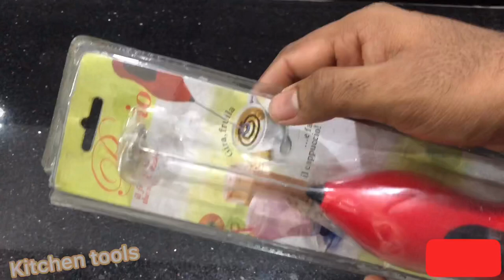Coffee beater | kitchen tools Malayalam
Available shop at Karnataka coorg
K p metals Virajpet
Barath metals Virajpet
K p vessels siddapuram
K p metals siddapuram